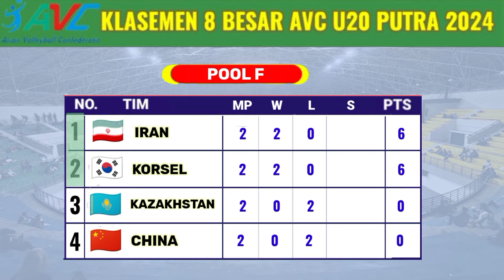Hasil 8 Besar AVC U20 Putra 2024 Hari Ini - Indonesia vs India - Klasemen AVC Mens U20 Volleyball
Hasil 8 Besar AVC U20 Putra 2024 Hari Ini - Indonesia vs India -Klasemen AVC Mens U20 Volleyball Championship 2024

Berikut ini Jadwal Hasil Babak 8 Besar AVC Mens U20 Volleyball Championship 2024
Indonesia 3-1 India

Hasil Voli AVC U20 Putra
Hasil Bola Voli Hari Ini
Hasil AVC U20 Putra 2024
Hasil 8 Besar AVC Asian Mens U20 Volleyball Championship 2024
Hasil Proliga
Hasil Proliga Hari ini
Hasil Megawati Hari Ini
Hasil Voli Hari Ini
Hasil Liga Voli Putri Korea Selatan
Hasil V League
Klasemen AVC U20 Putra 2024
Klasemen AVC U20 Putra 2024 Terbaru
jadwal avc u20 2024
jadwal avc challenge cup 2024
jadwal avc
jadwal avc 2024 hari ini
jadwal avc putra u20 2024
jadwal avc u20 volleyball
jadwal avc u20 volleyball hari ini
jadwal avc u20 putra 2024 live moji tv,
Hasil AVC U20 2024 Putra Indonesia
Hasil AVC Hari Ini
Hasil Asian Mens U20 Volleyball Championship
Hasil 8 Besar AVC U20 Putra 2024
Hasil AVC U20 Putra Indonesia vs India